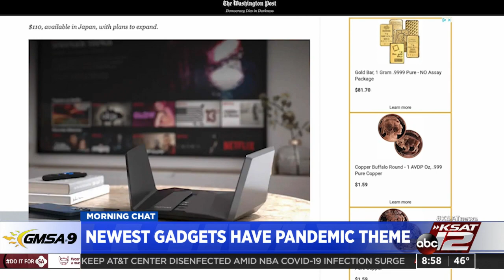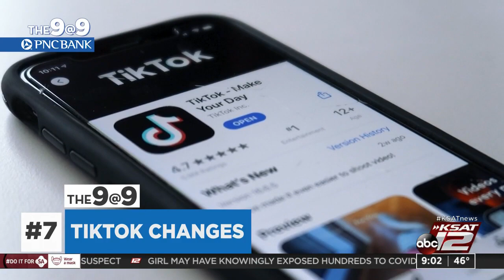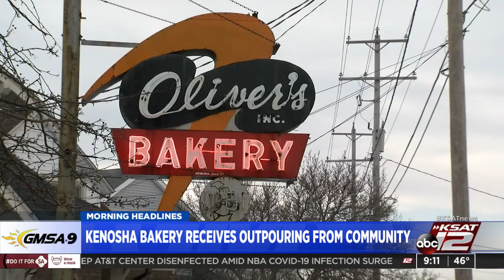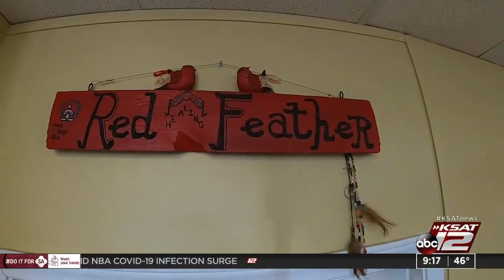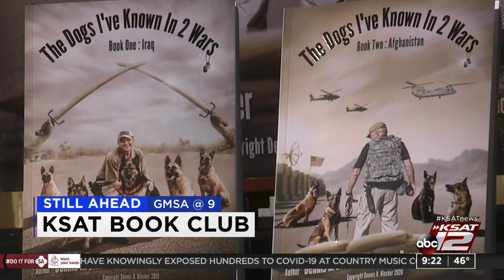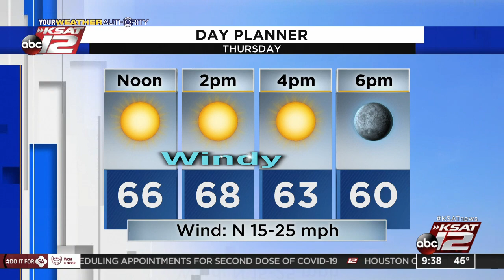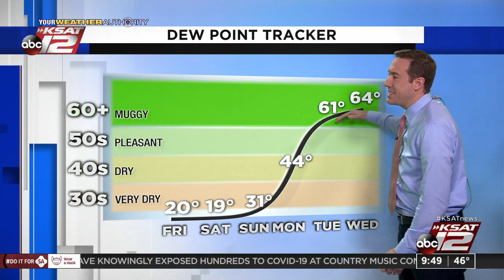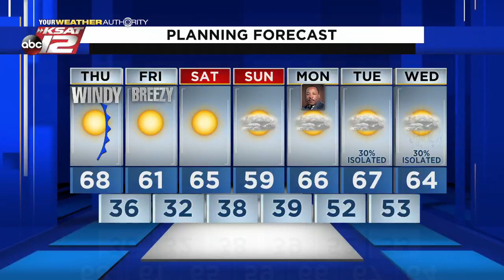GMSA at 9 a.m. : Jan 14, 2021